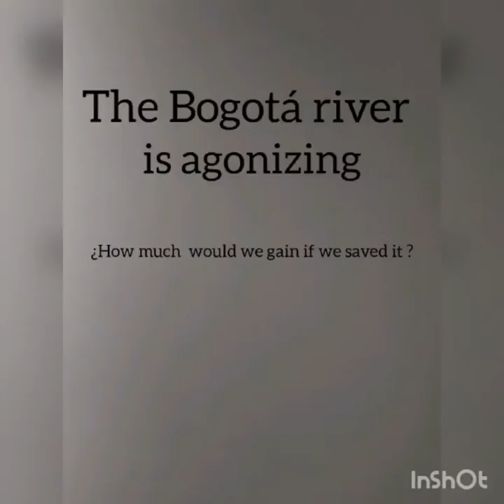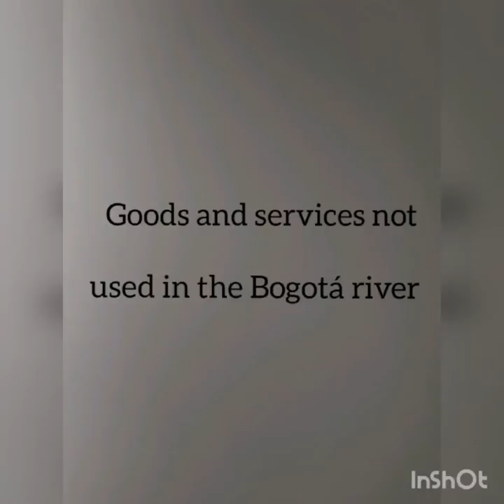Project 4 "The river Bogota"